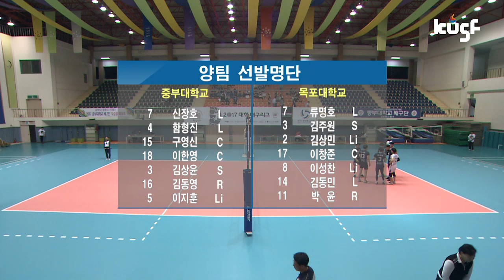[2017 대학배구리그] 중부대vs목포대 170531_하이라이트